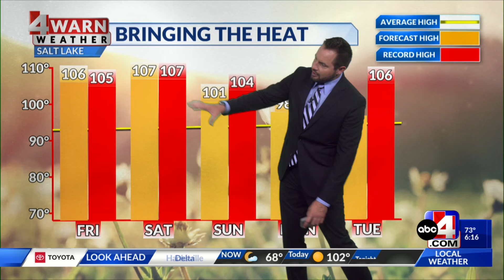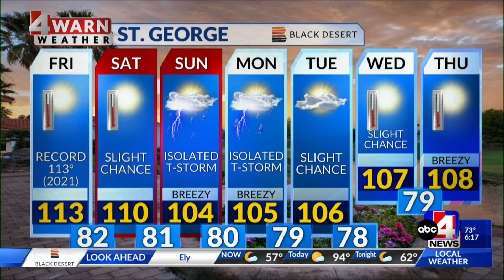Record heat remains in place into the weekend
Heatwave impacts Utah with another scorcher and record high temperatures on deck yet again with little relief in sight